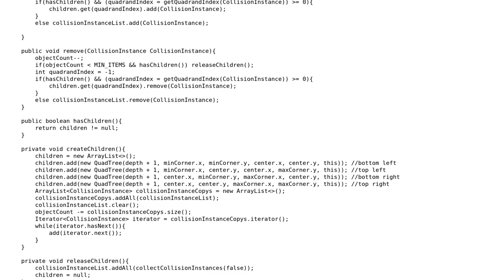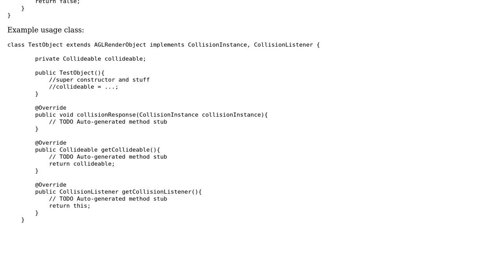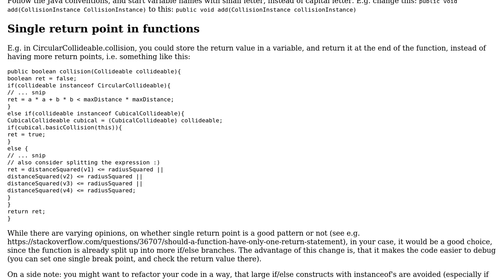Quad Tree and Collision Detection Implementation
With thanks & praise to God, and with thanks to the many people who have made this project possible! | Content (except music & images) licensed under CC BY-SA | Music | Images & others | With thanks to user T_01 user Jamal user Attilio and the Stack Exchange Network Trademarks are property of their respective owners. You are responsible for your own actions.